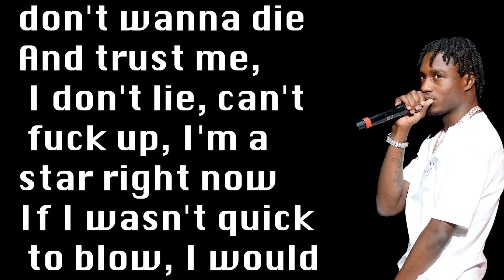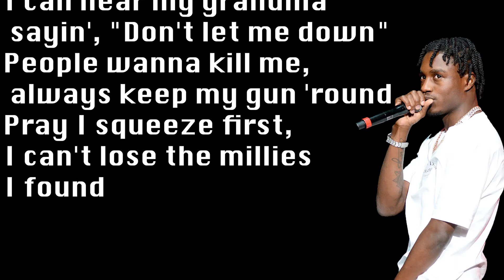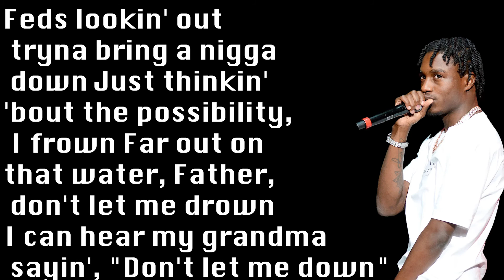Lil Tjay - Beat The Odds (Lyrics)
Song : Beat The Odds
Artist : Lil Tjay
LYRICS
[Chorus]
Grateful for the shit I got 'cause I come from a hard life
Demons on my mental, saw some shit I wanna archive
Feds lookin' out tryna bring a nigga down
Just thinkin' 'bout the possibility, I frown
Far out on that water, Father, don't let me drown
I can hear my grandma sayin', "Don't let me down"
People wanna kill me, always keep my gun 'round
Pray I squeeze first, I can't lose the millies I found

[Verse 1]
Bussin' off the stoinky wishin' I was off a bean, no stalk
I was hungry for that money like a fiend
Too deep in that water, my life ain't have no order
Melodic blue stories, I'm feelin' like Baby Keem
I do my own thing, fuck it, I took seven shots, no shame
Back to wall, I'm still gon' blow you down, I ain't no stain
Flow on Wayne, I don't give a fuck about no ceiling
'Cause we catch a opp and send him to the sky (Doot)
They be like, "Tjay, why do you move around with all them fuckin' guns?"
I just tell 'em that's 'cause I don't wanna die
And trust me, I don't lie, can't fuck up, I'm a star right now
If I wasn't quick to blow, I would be in the stars right now
[Chorus]

[Verse 2]
Shittin' on these niggas be my hobby
I know they mad wishin' they had finished me entirely
Shassa with me, lil' bro say he tryna catch a body
Seen bullets hit a opp, before he died, his face said, "Why me?"
How the fuck I'm livin'? All these niggas wan' fry me
One day they'll stop overlookin' my gift, that's wallahi
Millies in my bank account, but still ain't nothin' jolly
These niggas back and forth tryna pop up like a ollie
You heard they killed who? Drugs talkin', sound like molly
Can someone tell the vlogs, "Get off of my D"?
Never had no doubt if I'm gon' make it or no probably
'Cause I ain't Dummy, Rah, U.E, or Woo Lotti

[Chorus]
[Outro]
No, I can't lose the millies I found